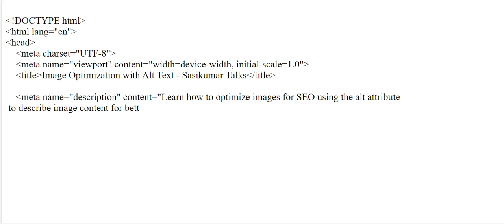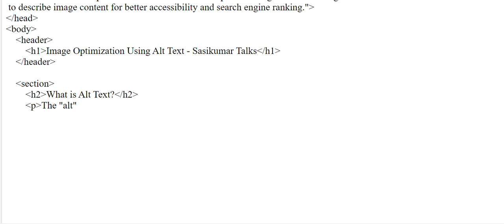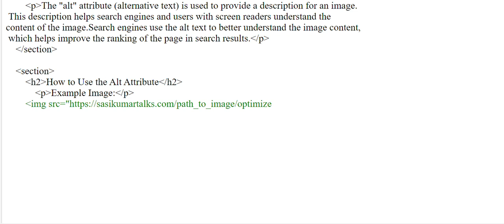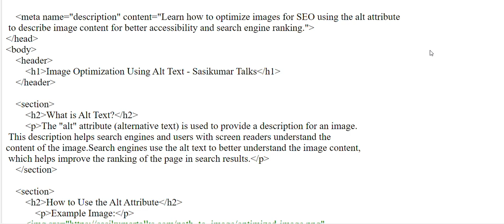Image Optimization - Sasikumar Talks Alt Tag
The alt attribute (alternative text) is used to provide a description for an image. This description helps search engines and users with screen readers understand the content of the image.